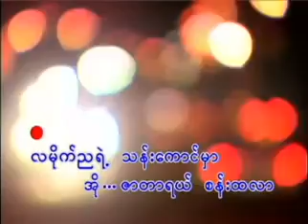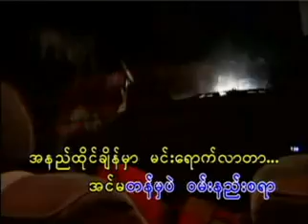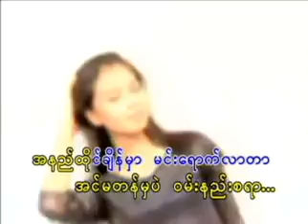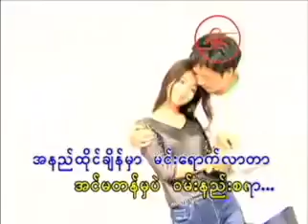28-THI-aneethai chengma menyaut ladaa